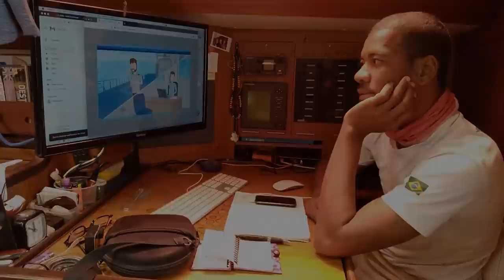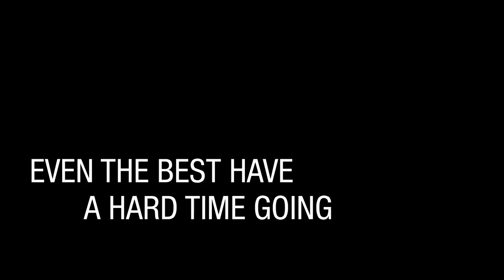Sailing Galopin In 35KT & Anchoring With No Motor | Failure Is Not An Option | Season 5 | Episode9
Going up the Sao Vicente Canal in it's fury is when failure is not an option. I had to get to Mindelo Bay, and I did. Under sail only, a huge achievement for any blue water sailor. But then I had good reasons. I had people to meet and a gear box problem to fix. And when you immerse yourself in the country you sail to by learning the language and helping people,things just seem to go your way. Sailing Galopin in Cabo Verde Africa.